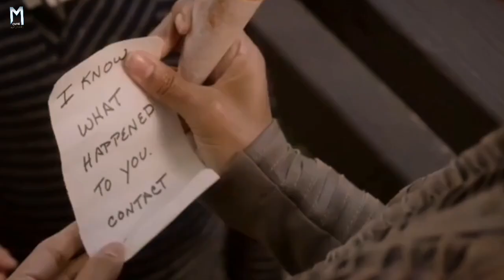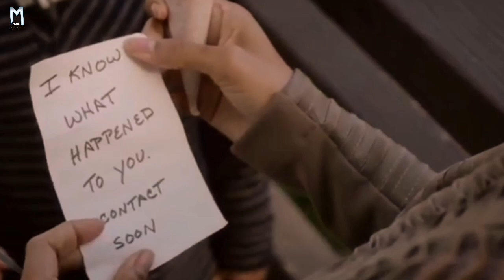Extant (2014)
Extant (2014) Movie Explained in Hindi nice space movie to watch